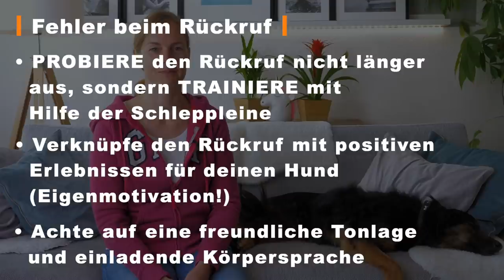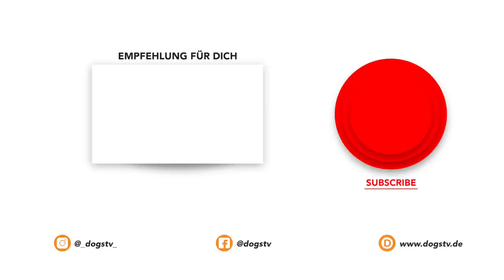Hund kommt nicht I 5 häufige Fehler beim Rückruftraining I Das solltest du unbedingt vermeiden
Dein Hund kommt nicht, wenn du ihn zu dir rufst oder er kommt nur sehr zögerlich zu dir? In diesem Video zeigen wir dir die 5 häufigsten Fehler im Rückruftraining, die du unbedingt vermeiden solltest, damit dein Hund den Rückruf auch befolgt.

JETZT NEU: PROBELEKTIONEN für unsere ONLINE-KURSE

▼ RÜCKRUFTRAINING „Du rufst, da bin ich! Auch ohne Leine ein Team“
Bessere Orientierung, sicherer Rückruf und harmonisches Zusammenleben – viele Tipps in einem Kurs!

▼ LEINENAGGRESSION
Dein Hund bellt draußen ständig andere Hunde an? Dann hilft dir dieser Kurs weiter:

▼ LEINENFÜHRIGKEIT
Dein Hund zieht an der Leine? Jetzt im Online-Kurs „Bleib mal locker, Leine!“ dem Hund das Ziehen abgewöhnen und sich endlich am leinenführigen Hund erfreuen!

▼GRATIS eBOOK HUNDEERZIEHUNG
Trag dich gleich für unseren kostenlosen Newsletter ein und sicher dir unser kostenloses und umfangreiches eBook mit 10 wertvollen Tipps zur Hundeerziehung!

▼PRODUKTEMPFEHLUNGEN
in unserem Amazon-Store

▼BUSINESS
Anfragen zu Kooperationen an: info (at) dogstv.de